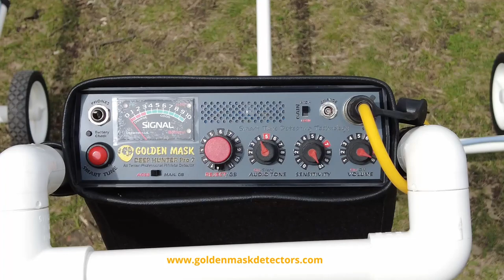Cart coil for Deep Hunter Pro - introduction video trailer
The new cart coil for Deep Hunter Pro, available with a Deep Hunter Pro 7, allows for great stability and better depth of detection because of the constant gap between the coil and the soil. The coil can be used by one person - a huge advantage over the two-operators frame coils. This is the intro video, full video comming in a few days.